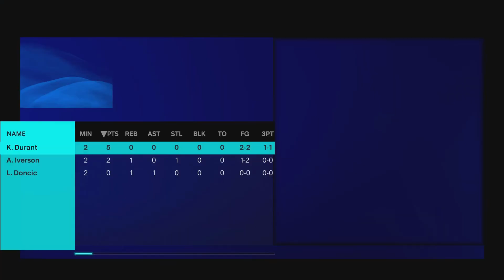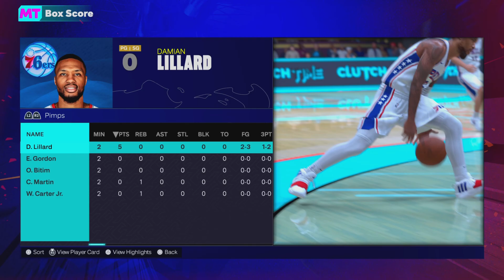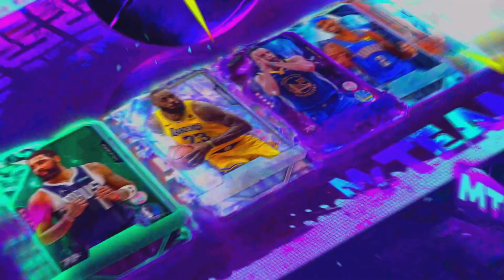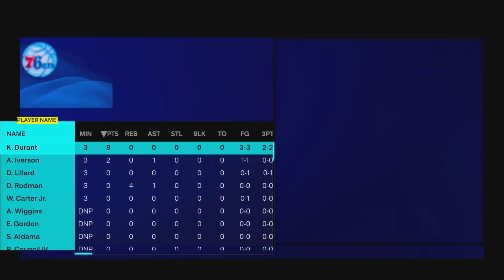NBA 2K25 | New Gen | MyTeam Episode 2 (Tutorials)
Episode 2 of my NBA 2K25 MyTeam playthrough without commentary. Enjoy!